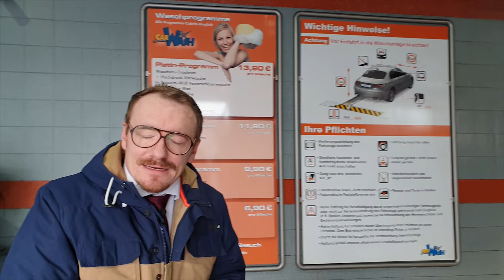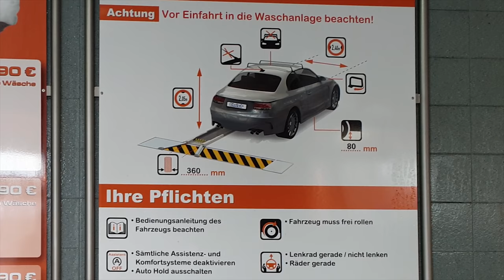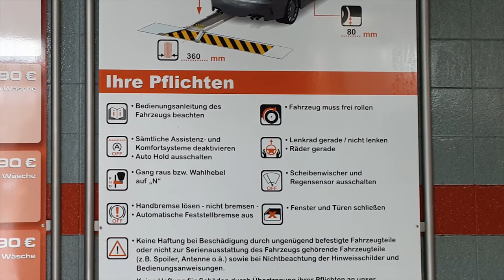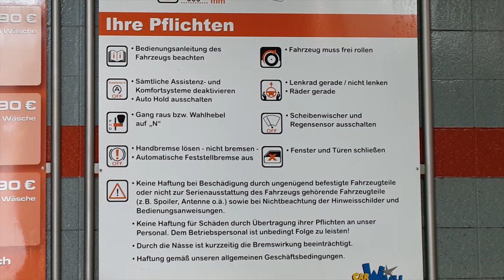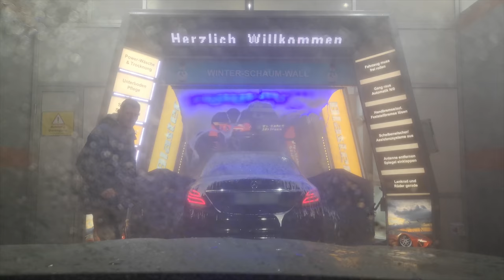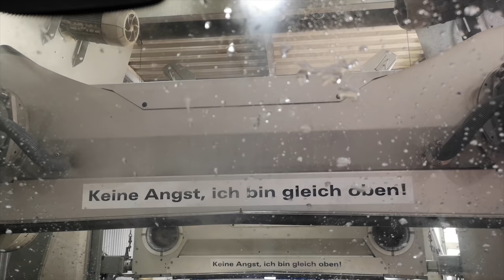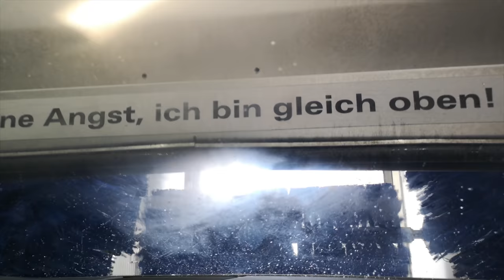Anleitung Waschanlage: DINGE DIE DU WISSEN SOLLTEST | 4K UHD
VLOG 03: Tipps zur richtigen Autowäsche | ChristWashSystems (ENG - subtitles on!)
Die Waschanlage bzw. Waschstraße

Übersicht:

- 00:44 | Der schmutziger BMW
- 01:22 | Ralf gibt euch Tipps vor der Waschstrasse in Memmingen
- 03:42 | Wichtige Tipps zur Benutzung der Waschstraße
- 04:42 | Durchfahrt durch die Autowaschstrasse

Richtig in die Waschanlage fahren, so geht’s! Tipps & Tricks rund um das Thema Waschstrasse.

Die Vorbereitung ist alles, Ralf erklärt euch in diesem Waschanlagen Video auf was Ihr genau bei der Autowäsche mit der Waschstraße achten müsst und erklärt euch auf welche Problemzonen ihr bei der Autowäsche an den Fahrzeugen achten solltet.

Außerdem bekommt ihr hilfreiche Tipps zur Durchfahrt durch die Waschanlage. Im Anschluss erklärt euch Ralf die einzelnen Stationen der Autowaschanlage vom FOAM WALL (Schaumwall) bis zur Trocknungszone.

Habt Ihr weitere Fragen zum Thema Autowaschen, Waschstraße oder Waschanlage welche wir als Waschanlagenhersteller euch beantworteten können?

Dann zögert nicht und hinterlasst eure Fragen in die Kommentare.

87734 Benningen
Germany